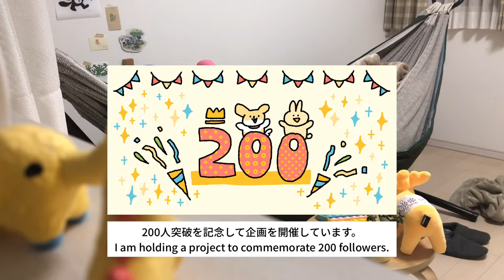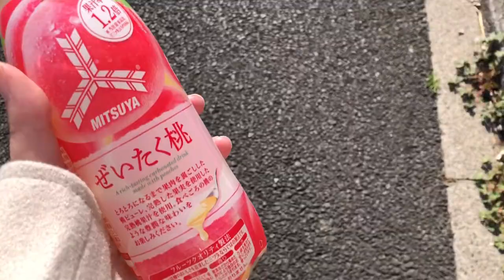[JP/EN]{ vlog }ハンモックとお散歩といちごパフェ🍓｜hummock, walking, strawberry💛 / Japanese vlog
今回はハンモックぐらしの様子と、お散歩の記録を撮ってみました。

Hi, everyone. 🌈
This time, I took a video of the hammock life and the record of the walk.

私はうつ病を患っていてかつインドア派なのですが、前回の通院で散歩を勧められたので、週一を目標にお散歩を頑張っています。🚶‍♂️
散歩中に聞こえる鳥の声に癒されているので、お散歩中の映像にはBGMをなくしてみました。

I have depression. I'm indoors person, but when I visited the hospital last time, I was told to take a walk, so I'm trying my best to take a walk once a week. 🚶‍♂️
I was healed by the voice of the bird I heard during the walk, so I tried to erase the BGM of the video during the walk.

季節の変わり目で温度変化が激しいですが、お体にお気をつけてお過ごしください💫

The temperature changes drastically at the turn of the season, but please be careful about your body 💫

👇200人記念企画note / 200 people commemorative project (Japanese SNS)👇
*only Japanese language

*only Japanese language

※英語の勉強中です。英語字幕が間違っている場合があります。
* Subtitles are incomplete because I use Google translator.

Vlog, Illustration, animation, hummock etc.

普段はnoteやInstagramでイラストや文章を書いたりしています。
イラストのお仕事募集中です！
SNSのDMからお気軽にご連絡ください📮

I usually upload original illustrations at instagram.
I am looking for an illustration job!

edit: VLLO
camera: iPhone8